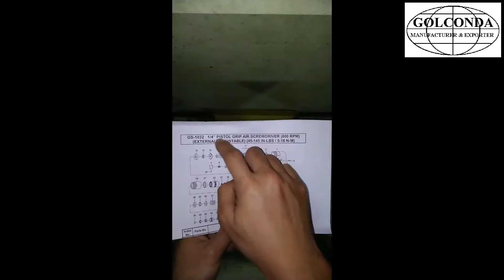GS-1032 1/4” INDUSTRIAL AIR SCREWDRIVER (800 RPM) (EXTERNAL ADJUSTABLE) (45-145 IN-LBS / 5-16 N-M)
* EXTERNAL ADJUSTABLE
* FREE SPEED: 800 RPM
* TORQUE: 45-145 IN-LBS (5-16 Nm)
* CAPACITY: 1/4" (6.4 MM)
* REVERSIBLE TYPE
* OVERALL LENGTH: 252 MM (9.9")
* NET WEIGHT: 3.33 LBS (1.5 KGS)
* AVG. AIR CONS: 4 CFM (113 L / MIN)
* AIR INLET: 1/4" NPT OR PT
* AIR PRESSURE: 90 PSI (6.2 KG / CM2)
* HOSE SIZE: 3/8" (10 MM)